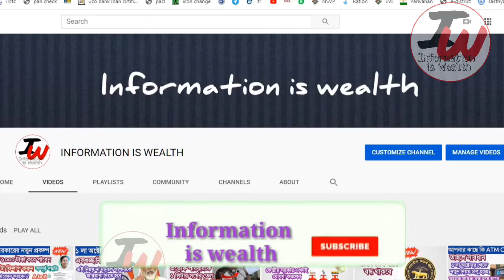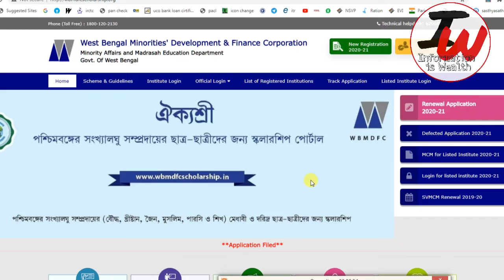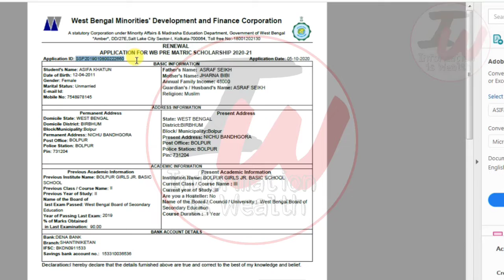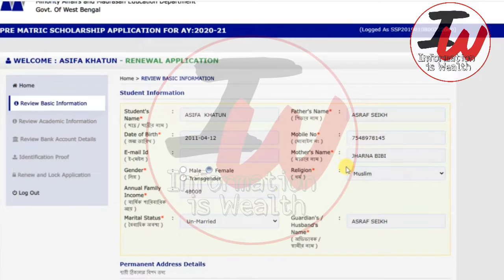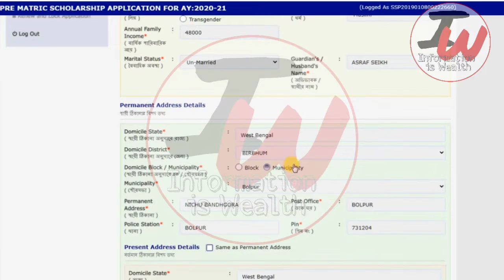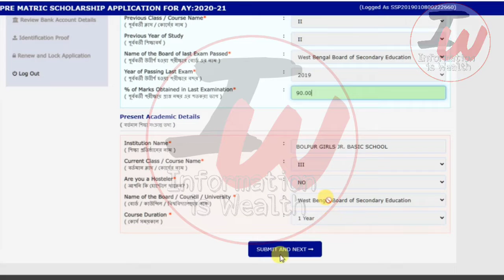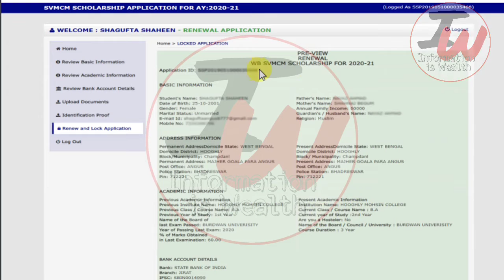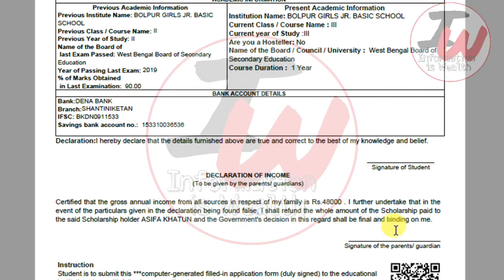Aikyashree Scholarship Renewal Application Process 2020-21 |Aikyashree Scholarship Online Apply 2020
aikyashree scholarship 2020 apply.
aikyashree scholarship 2020 renewal.
aikyashree scholarship amount 2020.
aikyashree scholarship status 2020.
aikyashree scholarship status check 2020.
aikyashree scholarship.
aikya.
aikyashree scholarship 2020.
aikyashree.
aikyashree scholarship new update.
aikyashree payment.
aikyashree new update.
aikyashree scholarship invalid bank account.
aikyashree latest news.
aikyashree scholarship taka.
aikyashree scholarship.
aikyashree scholarship amount check.
aikyashree scholarship online apply.
aikyashree scholarship amount details.
aikyashree scholarship taka.
aikyashree scholarship status check.
aikyashree scholarship Online Apply 2020.
aikyashree scholarship.
aikyashree scholarship amount details 2020.
aikyashree scholarship 2020 Update.
aikyashree
aikyashree 2020
aikyashree payment
aikyashree new update
Aikyashree Scholarship New Update News.
Aikyashree Amount Update News.
Aikyashree Update Video.
Aikyashree Scholarship Status Update.
Aikyashree Scholarship Status Check Online 2020.
Aikyashree Scholarship 2020 Online Apply West Bengal | ঐক্যশ্রী স্কলারশিপ Online Apply And Renewal Date In West Bengal
How To Check Aikyashree Payment Online.

AIKYASHREE Scholarship Online

Aikyashree Scholarship Confirmation Awaited From IFMS Status Details.

Confirmation Awaited From IFMS Aikyashree Scholarship Status.

Aikyashree Scholarship Bank Account NOT MATCHED BUT CHECKED & APPROVED BY DISTRICT Problem Solve

Aikyashree Scholarship  Status Confirmation Awaited from IFMS.

How Much Money Will The Aikyashree Scholarship Receive 2020.
How To Check Aikyashree Scholarship Application Status Online In Mobile 2020.
How To Check Aikyashree Scholarship Application Status 2020.
How To Track Aikyashree Scholarship Application 2020.
Aikyashree Scholarship 2020,
WBMDFC Scholarship 2020.
ঐক্যশ্রী স্কলারশিপে কে কত টাকা পাবে।
AIKYASHREE Scholarship Online Application 2020.
ঐক্যশ্রী স্কলারশিপ
aikyashree scholarship 2020
wbmdfc scholarship.gov.in
wbmdfc scholarship 2020-21
aikyashree scholarship online application
aikyashree scholarship amount
west bengal minority scholarship 2020-21
wbmdfc scholarship
ঐক্যশ্রী স্কলারশিপ কোন ক্লাসে কত টাকা করে পাবো 2020.
ঐক্যশ্রী স্কলারশিপ টাকার লিস্ট 2020
Aikyashree Scholarship টাকা কবে আসবে।
ঐক্যশ্রী স্কলারশিপ টাকা চেক কিভাবে করবো।
ঐক্যশ্রী স্কলারশিপ টাকা চেক 2020.
Aikyashree Scholarship 2020 Amount.
wbmdfc scholarship
status checksikshashree.
 scholarship 2020
 lastdate.
sikshashree scholarship status.
sikshashree scholarship status check 2020.
sikshashree scholarship money.
wbmdfc scholarship 2020.
sikshashree scholarship
 2019sikshashree
 scholarship form fillup
sikshashree scholarship
sikshashree scholarship status
sikshashree scholarship amount 2020.
sikshashree online apply 2020.sikshashree 2020.
sikshashree scholarship 2020.
wbmdfc scholarship gov
wbmdfc scholarship 2020.
wbmdfc scholarship 2019-20
wbmdfc scholarship.gov.in 2020.
aikyashree scholarship form pdf.

wbmdfc scholarship gov server select.